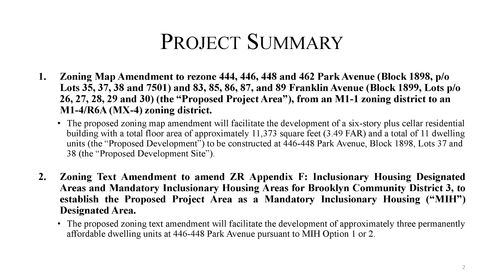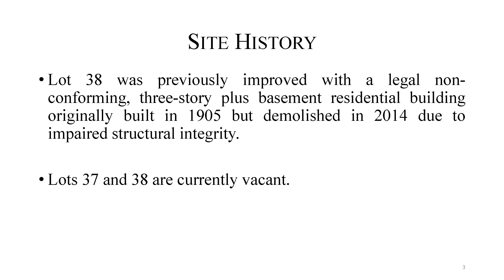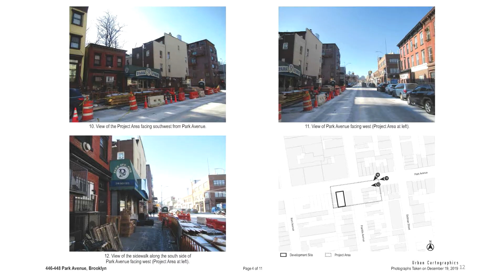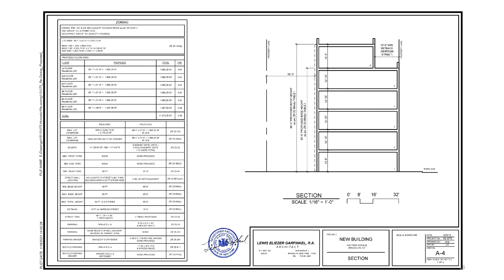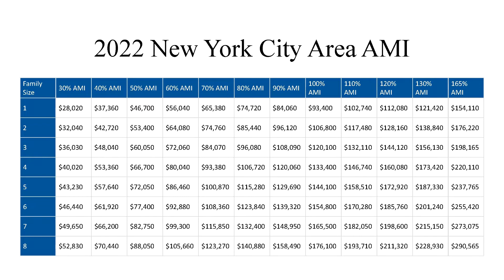Brooklyn Borough Uniform Land Use Review Procedure, ULURP Hearing, October 25, 2022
The New York City Charter requires certain actions that are reviewed by the City Planning Commission to undergo a Uniform Land Use Review Procedure (ULURP). ULURP is a standardized procedure whereby applications affecting the land use of the city would be publicly reviewed.

The Charter also established mandated time frames within which application review must take place. Key participants in the ULURP process are now the Department of City Planning (DCP) and the City Planning Commission (CPC), Community Boards, the Borough Presidents, the Borough Boards, the City Council and the Mayor.